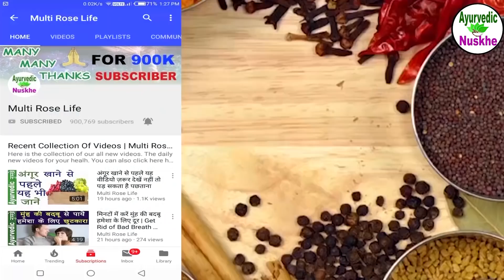सुबह खाली पेट भीगे किशमिश खाने के यह चमत्कारिक फायदे नहीं जानते होंगे आप